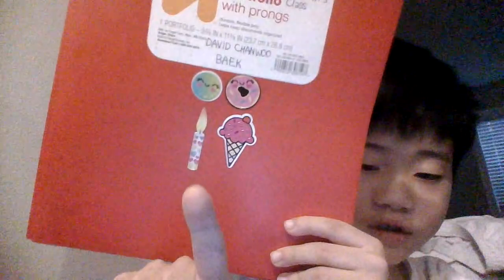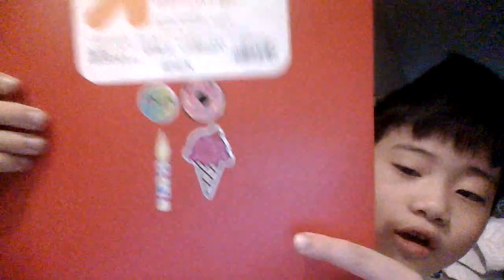My Folder Looks So Cute! (I THINK SOMEBODY GIVE IT TO ME!)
Also, Is That The Donut?

But At December 8th We Didn't Have Time To Get Some Stickers!
But I Can Get It Tomorrow! But I Finally Got It From School From Yesterday!

Hi my name is Chanwoo! I'm My Mommy! You'll Find Me Eating Mukbang Challenge And Do So Much Things!

I Got One More Question! I Have To Upload 1 Or 2 But 3 And 4 Is The Maximum! That I Can Upload To My Channel!

Rules:

Don't Delete My Videos
Don't Report Me
Do Not Dislike This

The End .

Tae End .